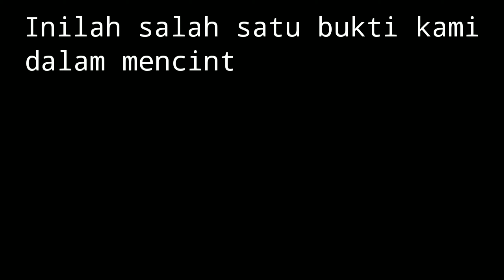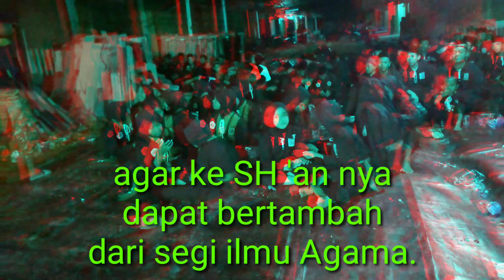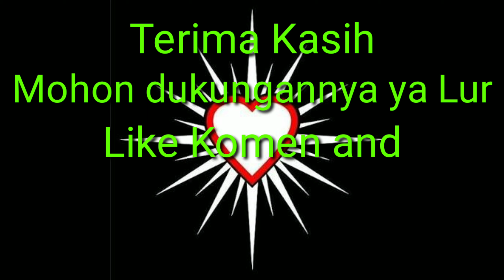Isro Mi'raj Nabi Muhammad SAW - PSHT ikut serta mengamankan acara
Memperingati Isro Mi'roj Nabi Muhammad SAW - PSHT ikut serta turun dan membantu kinerja panitia dari segi keamanan, kenyamanan dan kebersihan di tempat acara.